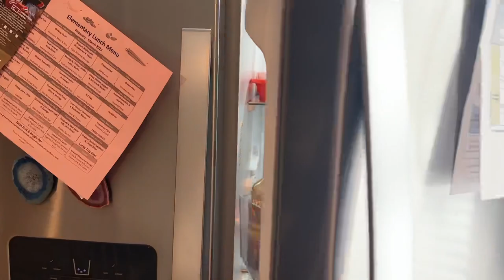Aussiedoodle Day in the Life | Morning Routine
Are you curious about Aussiedoodle life? Check out this exclusive video that takes you through a day in the life of our Aussiedoodle Frankie. Learn the importance of morning routines and the special bond between an Aussiedoodle and its family. Follow along as an Aussiedoodle explores the world around them and find out how to keep them active, engaged and healthy.

This video will show you why Aussiedoodles make amazing family pets. It provides an informative look at their daily routine, with tips and tricks on how to keep them engaged, active and healthy. Equipped with this knowledge, you'll be on your way to having a happy and healthy Aussiedoodle of your own!

AMAZON STOREFRONT (aussiedoodle faves)

Essential oils we love and use:

EDEN’S GARDEN